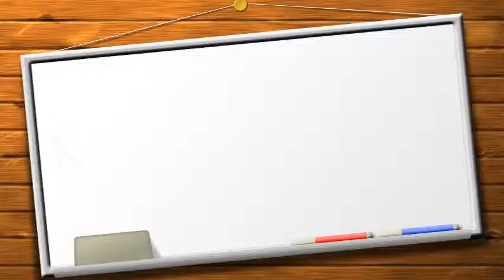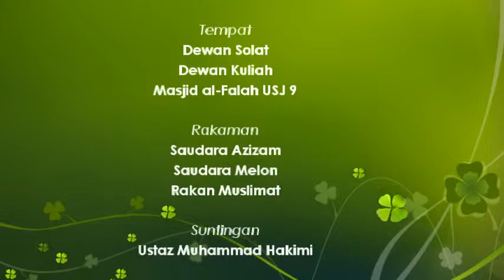@MAF|24.01.2015|Kuliah Maghrib|Ustaz Izani